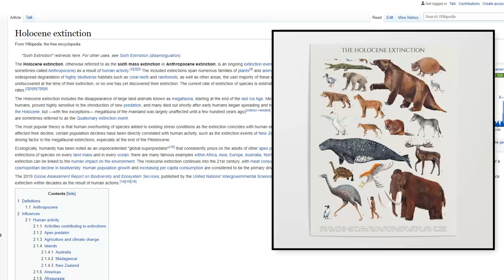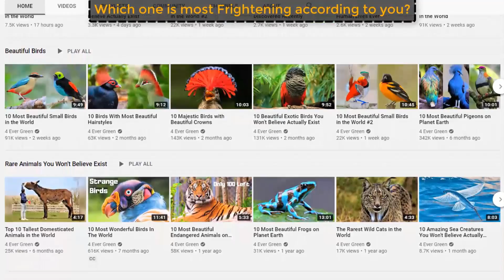Soon To Be Extinct: 10 Beautiful Animals That Won't Be With Us in 2030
Soon To Be Extinct: 10 Endangered Animals That Won't Be With Us in 2030

4 Ever Green is the #1 place for all your heart-warming stories about amazing people, beautiful animals and cute things that will inspire you every day.

Every Day Species Around The World Are Going Extinct And For Each Species That Vanish, Many More Become Endangered. The Holocene Extinction Or The Sixth Extinction Has Cost The Mother Nature Thousands Of Species Due To Human Activities. While Some Of Them May Return From The Brink Of Extinction, Others Will Never Be Seen On Earth Again. Here Are 10 Animals That Are Precariously Close To The Brink Of Extinction And May Soon Become Extinct.